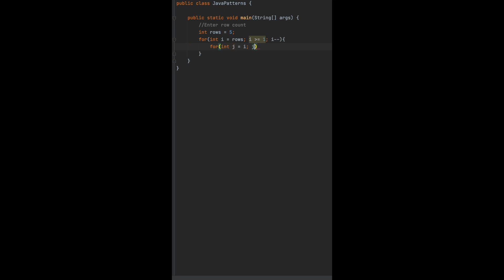#05 Pattern Programs In Java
Hi everyone,
Java pattern program enhances the coding skill, logic, looping concepts  and help analyse programming ability. It is mostly asked in Java interview to check the logic and thinking of the programmer.

Watch it and let me know if you find it helpful.

For Loop Java,
Java,
Coding,
Learn Programming,
Basic Programming,
Programming,
shorts